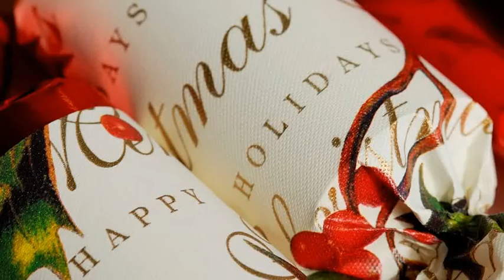Merry Christmas from the Sauer's 2013